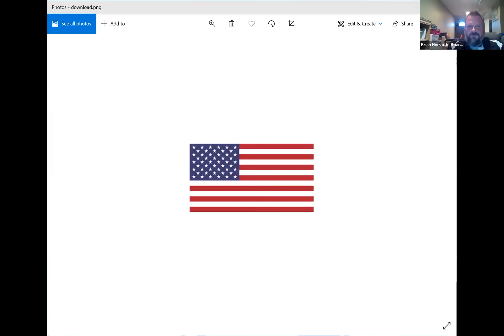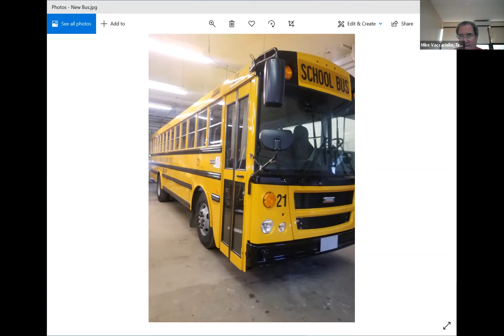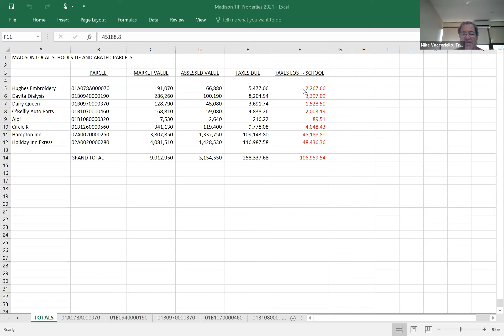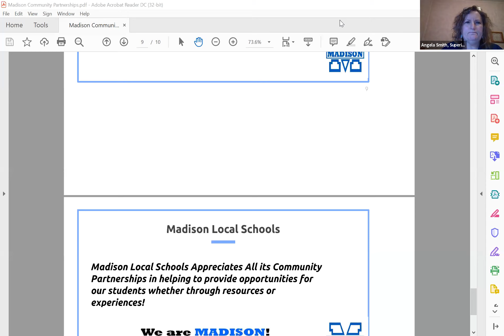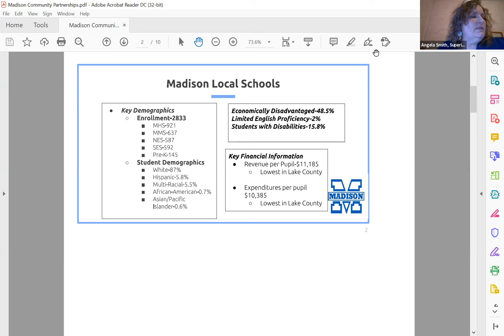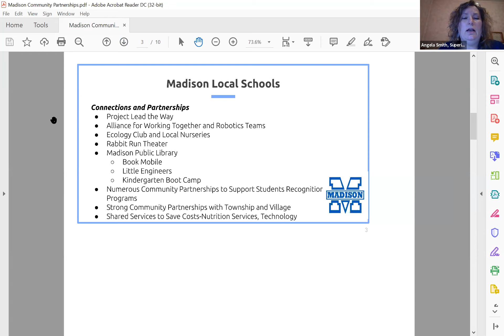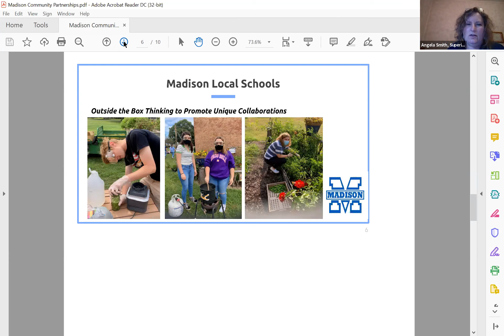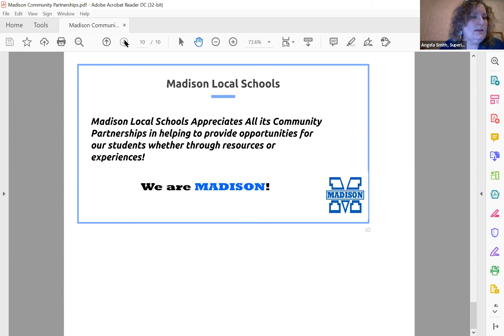Madison Local Schools BOE MEETING 3-16-21